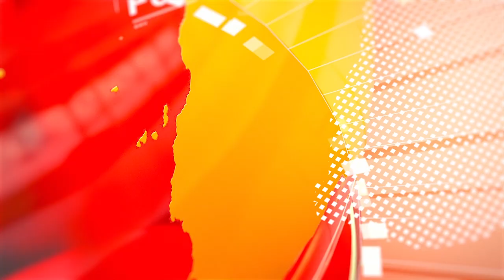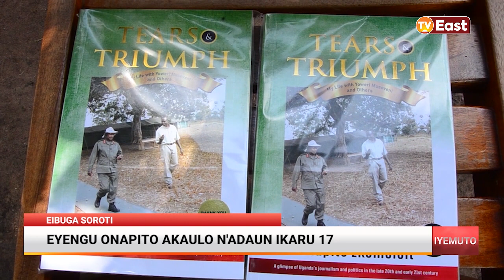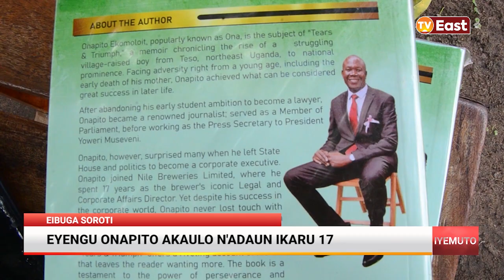IYEMUTO 24th June Part Two